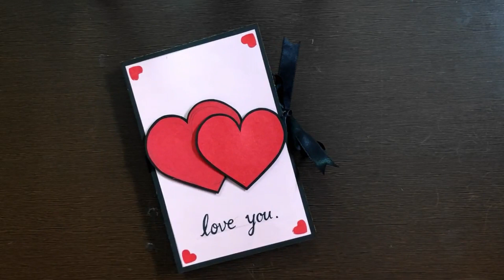handmade card for friendship day |best gift for your friend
in this video we show how to make handmade birthday gift |best gift idea for your friend  |diy birthday gift |bithday cards